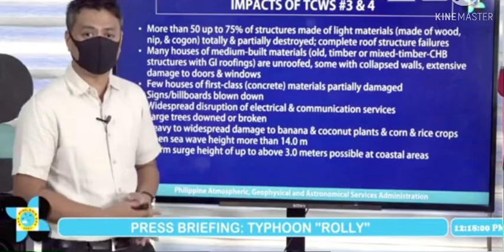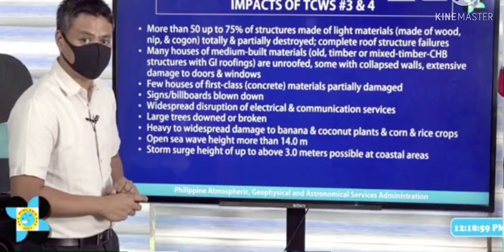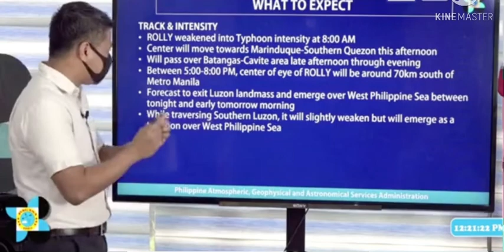TYPHOON ROLLY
Press Briefing:
Typhoon "RollyPH" 11 AM Sunday, November 1, 2020
DOST-PAGASA Senior Weather Specialist: Chris Perez